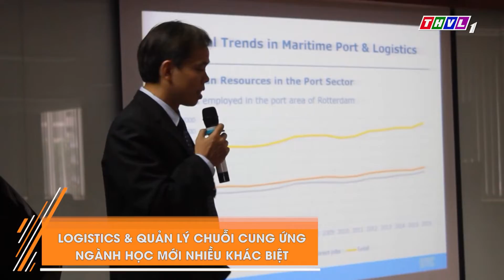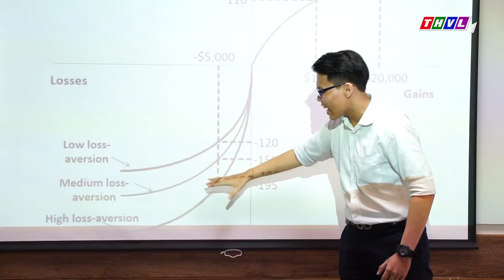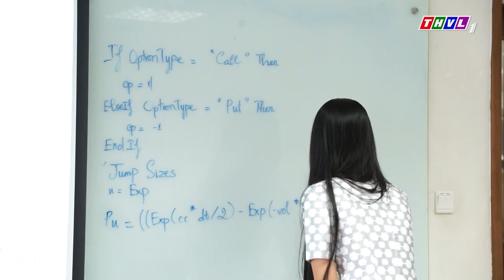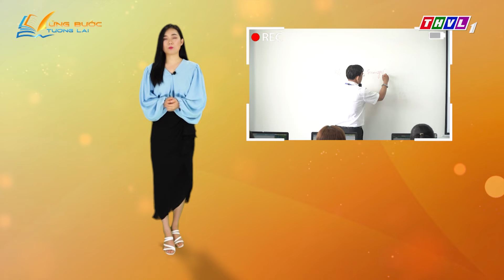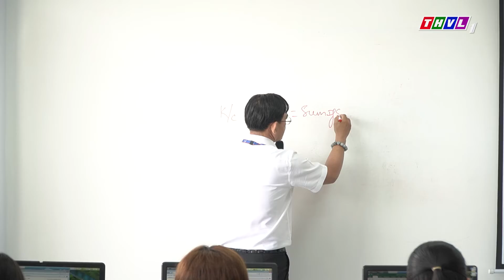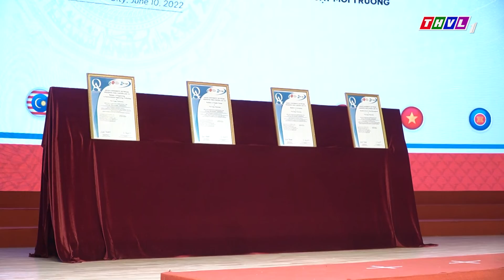Tạp chí | VỮNG BƯỚC TƯƠNG LAI | THVL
BẢN QUYỀN CHƯƠNG TRÌNH THUỘC VỀ
CÔNG TY TNHH TRUYỀN HÌNH KẾT NỐI
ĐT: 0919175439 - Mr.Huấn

Những nội dung chính của Chương trình Vững Bước Tương Lai hôm nay:
- KHỞI ĐỘNG CUỘC THI “SIU PIANO COMPETITION 2022”
- ĐỐI THOẠI HƯỚNG NGHIỆP, TUYỂN SINH VÀ ĐÀO TẠO: KINH TẾ THỂ THEO - NGÀNH HỌC ĐÓN ĐẦU XU HƯỚNG
- TRƯỜNG HỌC TƯƠNG LAI: ĐẠI HỌC VĂN LANG ĐÓN NHẬN CHỨNG CHỈ AUN-QA 04 CHƯƠNG TRÌNH ĐÀO TẠO

VỮNG BƯỚC TƯƠNG LAI: chương trình chuyên biệt về giáo dục, tuyển sinh và đào tạo dành cho các sĩ tử trong mùa tuyển sinh 2022.
* Phát sóng vào 16h20 Chủ Nhật hàng tuần trên THVL1
* Phát lại vào 8h45 Thứ Hai hàng tuần trên THVL4